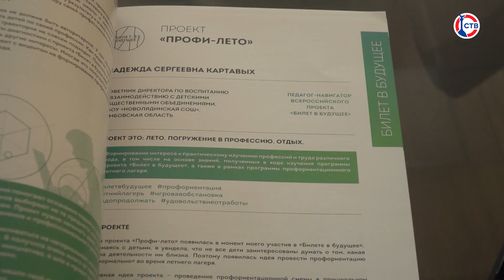В Севастополе стартовал проект по ранней профориентации школьников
В Севастополе пятый год реализуется федеральный проект по ранней профориентации школьников 6-11 классов «Билет в будущее». Масштабная программа помогает подросткам решить сложную задачу выбора карьеры. В этом году у проекта появились новые возможности. Какие именно — все подробности в следующем сюжете.